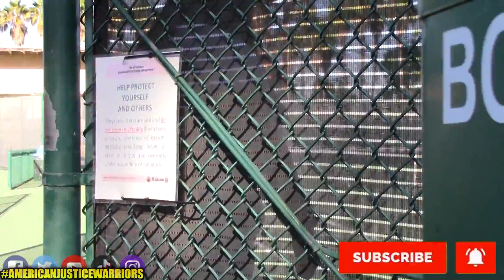Asking Strangers to PULL out my WEDGIE 🍑🤏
Would you help someone who has a wedgie by pulling it out? What if their hands were injured and couldn't do it? Well next time you see someone with a wedgie, consider helping them out and getting JUSTICE!

Find out what happens today on American Justice Warriors!

Morgan's IG- @barbiemeaux

Hope you enjoyed this experiment, if you'd like to see more, let's get this video 100,000 likes, subscribe, hit the notification bell and leave a comment on who you would like to see tested next!

📷 Make Sure to Add Us on Instagram!

THANKS!